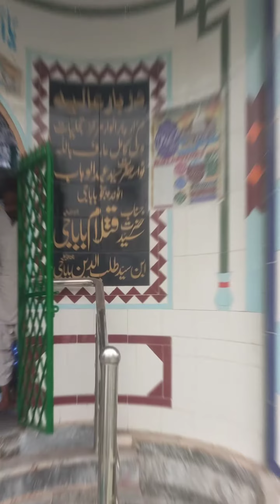Syed akhoond panju Baba mAzAr